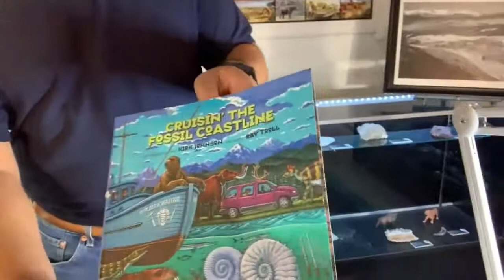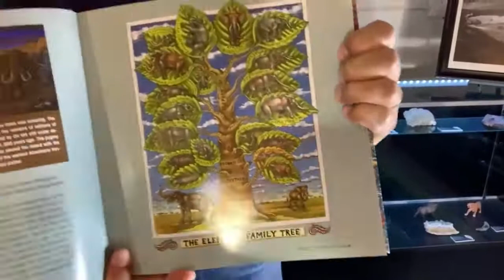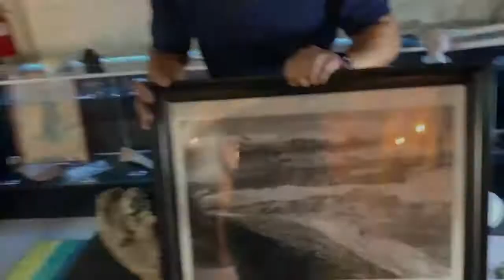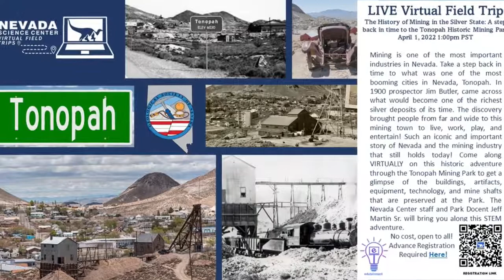Fossil Fridays Feature: Gomphotheres of Nevada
Join the Nevada Science Center for Fossil Fridays! Tune in to see what Paleontologists Dr. Josh Bonde and Becky Hall will be highlighting from Nevada! This episode was broadcasted LIVE on March, 25, 2022 highlighting prehistoric elephants, gomphotheres!
Join in for future Fossil Friday chats to learn more about prehistoric Nevada.

The Nevada Science Center is a 501c3 with a mission to bring communities together through science education and research.

Thank you Ralph Krauss and Edutainment Learning for co-organizing, moderating and post production!